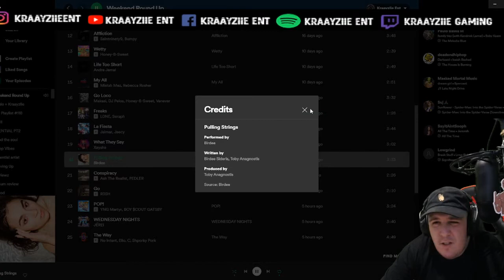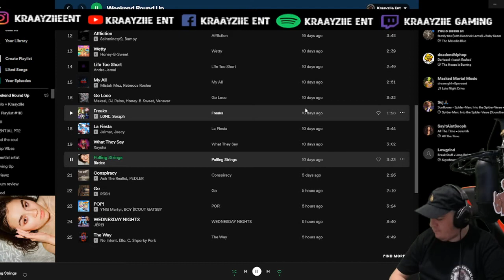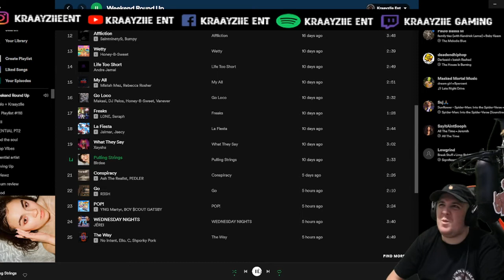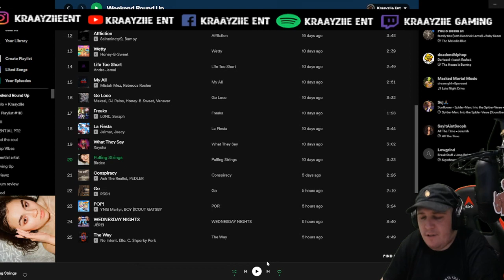Birdee - Pulling Strings First Reaction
Original Video